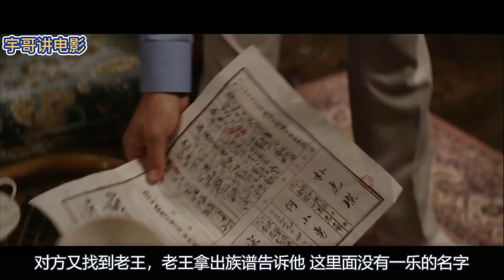一部国内无人敢拍的题材，被迫将版权卖给韩国，拍成了经典神作！《许三观卖血》【宇哥讲电影】